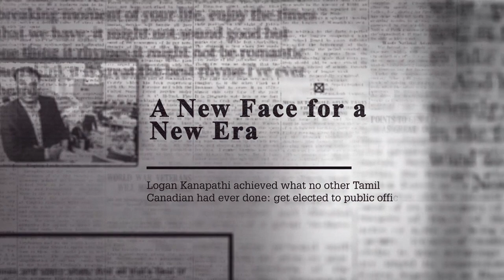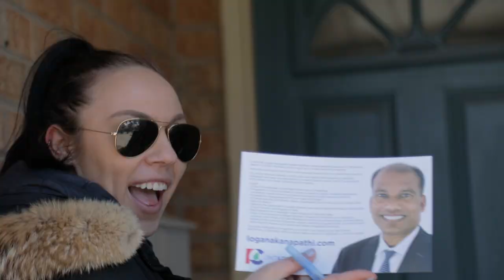Logan Kanapathi - Strong Leadership, Proven Results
In 2006, Logan made headlines in the Toronto Star, described as “a new face for a new era.” He was the first Tamil Canadian elected to political office in North America. Logan was re-elected in 2010 and 2014 for his strong leadership and proven results.

Logan is now running as Progressive Conservative Candidate for Markham-Thornhill in the upcoming election on June 7, 2018. Logan is running because he believes that Ontario families deserve better. He has proven to be a strong voice that you can trust and he will continue his hard work and leadership in Queen’s Park.